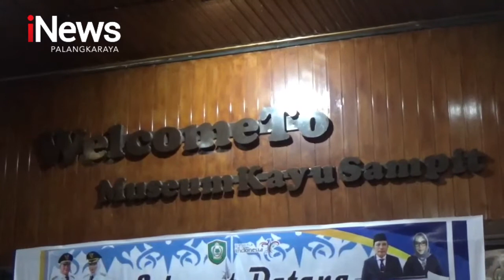SAMPIT, MENCINTAI KEARIFAN LOKAL MELALUI KEMAH BUDAYA